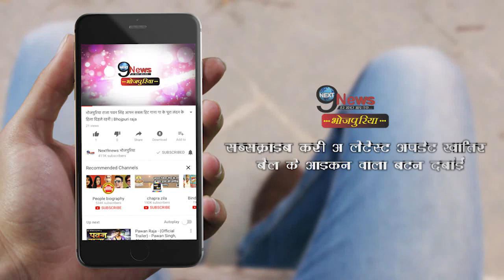दबंग पुलिस ऑफिसर के किरदार को निभायेगी, ये हिरोइन... | Hot Bhojpuri Actress In Lady Cop Avatar